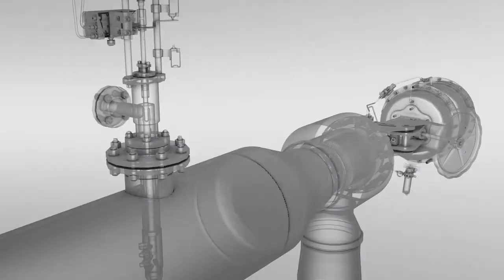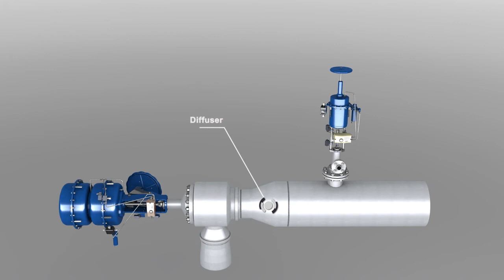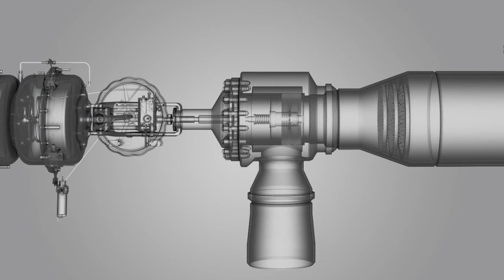Reducing and cooling stations - main elements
Reduction-cooling stations are used in industrial power engineering for keeping steam pressure and temperature with limits, conditioned by technological processes by means of cooling liquid injection.

Steam reduction valves - with are designed for reducing steam pressure to set value.

Injection valves - which control inflow of cooling water to the desuperheater. They are applied in reduction-cooling stations in which lance or ring type desuperheaters are used.
Diffuser – with silencing plates
Steam desuperheters – whose aim is supply cooling water in a state of maximum atomization through the whole range of working pressure and flow to the cooling chamber.

If you are interested in the subject, we also recommend the following publication: